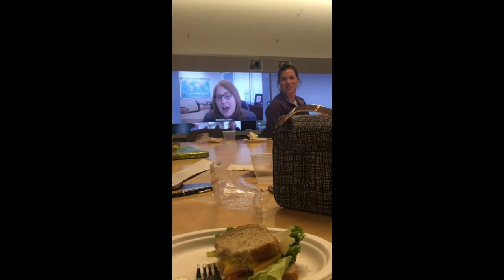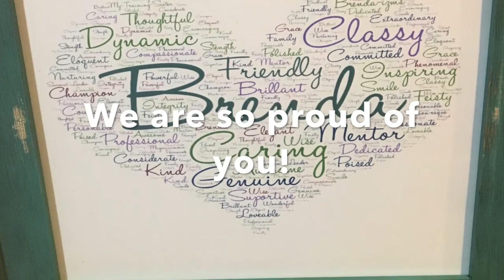Brenda Schreiber's Retirement Party PART 5